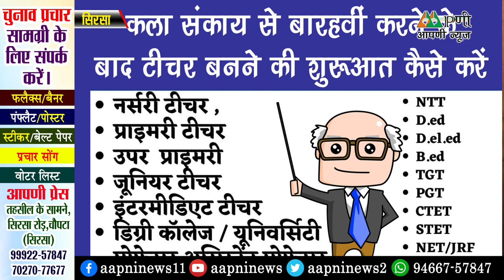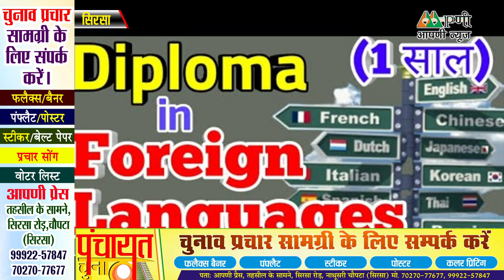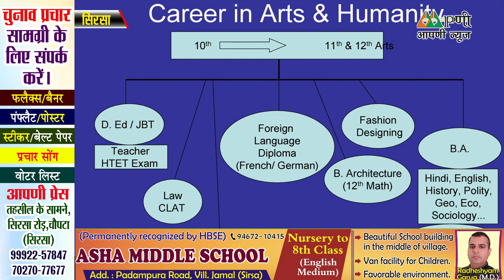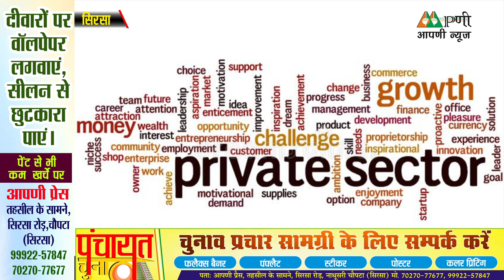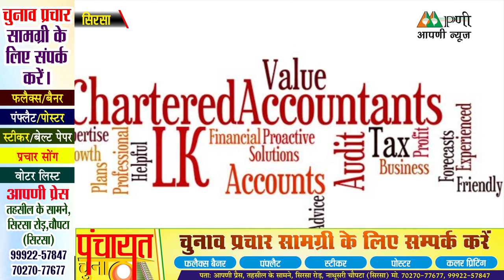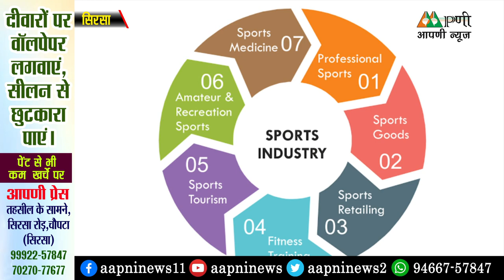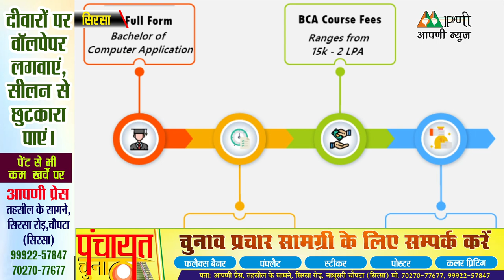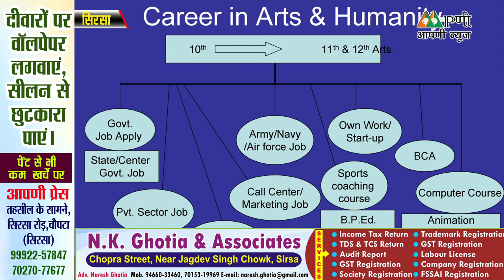दसवीं के बाद कला संकाय Arts लेने के फायदे।